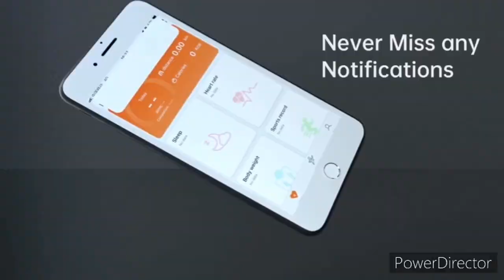New Xiaomi Mibro Air smartwatch for active lifestyle fans is here.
Chinese giant Xiaomi has a robust and vast ecosystem containing quite some interesting brands. And maybe it’s time to learn the name of the new one, because Mibro Air smartwatch model will be hitting the market soon. Mibro is a brand of Zhenshi Technology with investments froim Xiaomi and Longqi, so they belong to the main ecological chain members. Their market entry piece is looking pretty promising, so let’s take a look at the Mibro Air in greater detail.